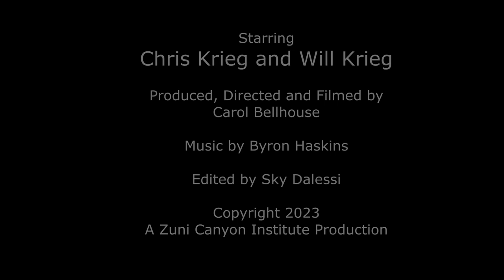Hummingbird: Chris Krieg in Truth or Consequences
The Hummingbird on the Hill: The story behind the mural--an interview with Chris Krieg.